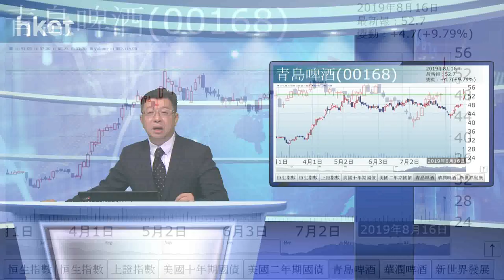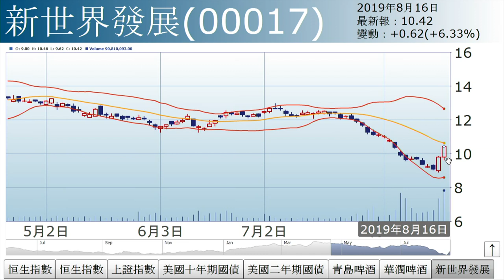李國慶︰初嘗甜頭（2019年8月16日）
【香港經濟日報】《投資理財》主編李國慶表示，14天RSI兩天低於19，嚴重超賣而出現技術性反彈，令本周形勢稍為好轉，可謂初嘗甜頭。……（更多內容：